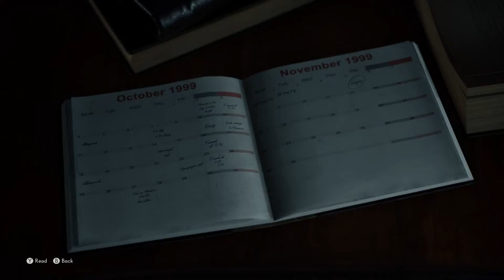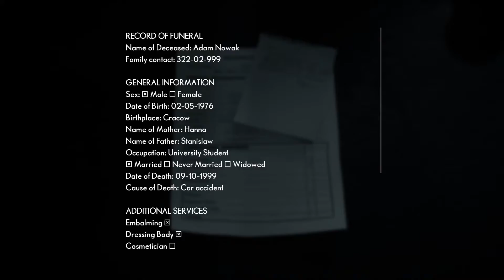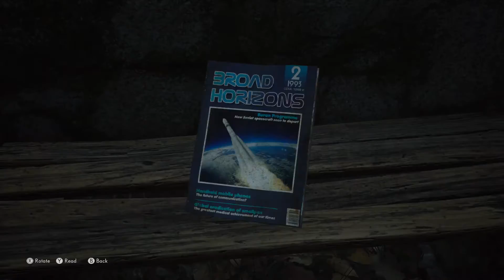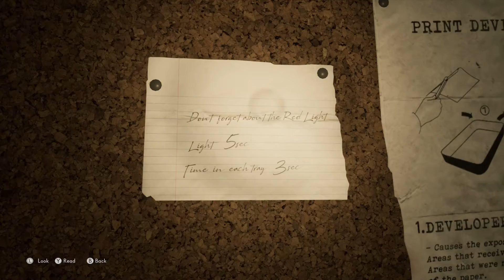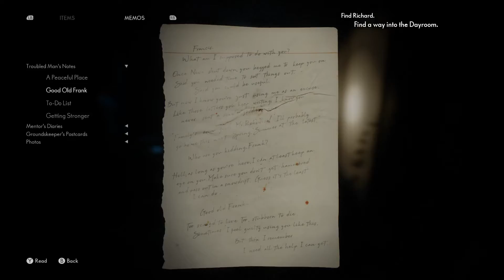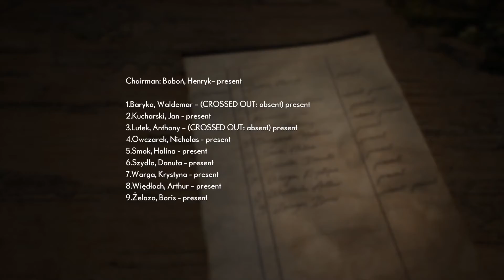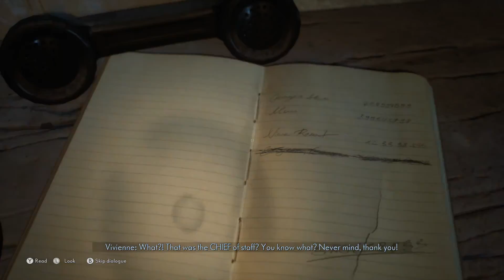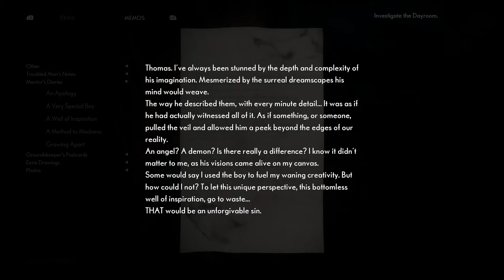The Medium | Part 1 | "No Commentary Full Walkthrough"